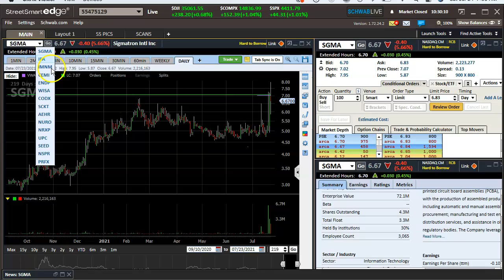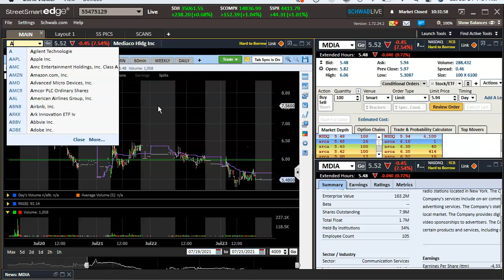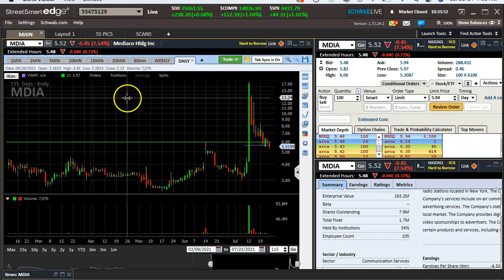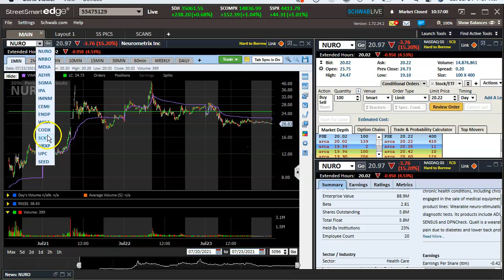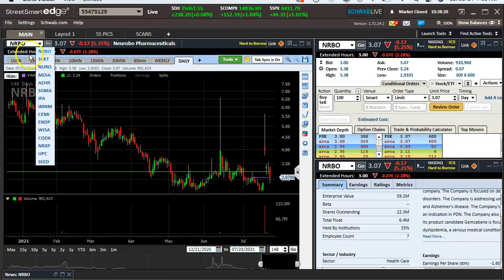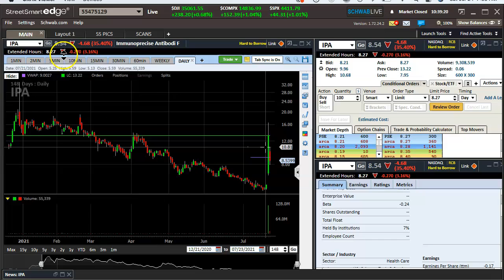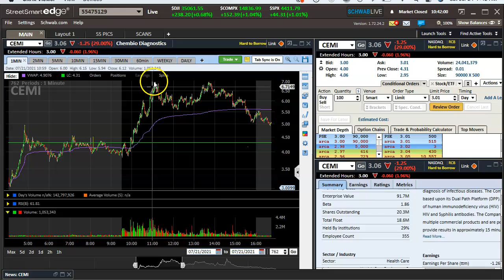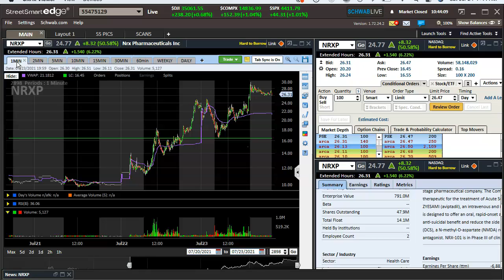JULY 19TH WEEK RECAP $AEHR$NURO$NRBX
trade recap with Fadi Husary